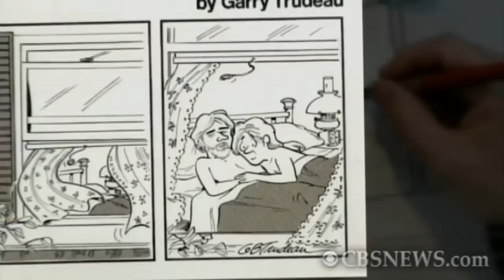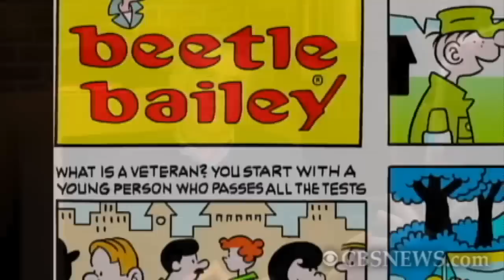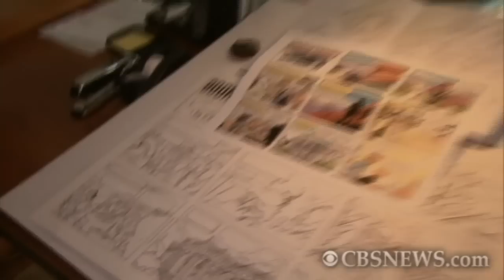Doonesbury Turns 40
For its loyal fans the comic strip "Doonesbury" needs no introduction. The strip has just turned 40 and its creator Gary Trudeau is still going strong.  Jeff Greenfield reports.